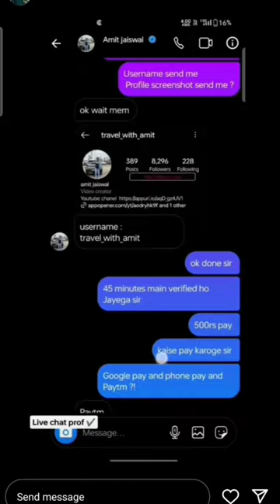INSTAGRAM PERMANENT BLUE TICK SCAM 😞